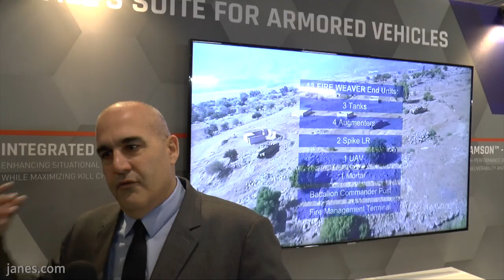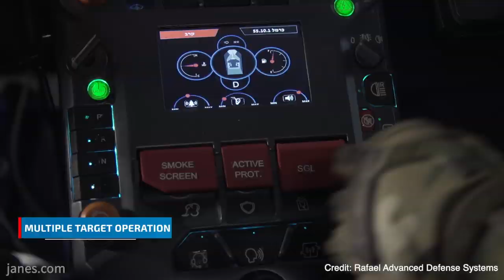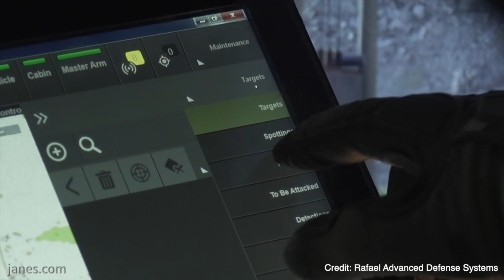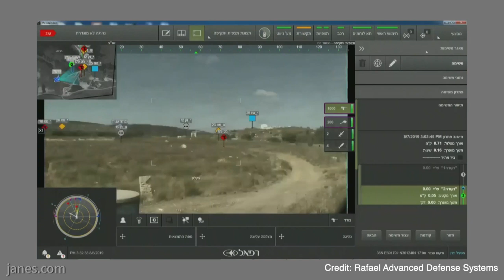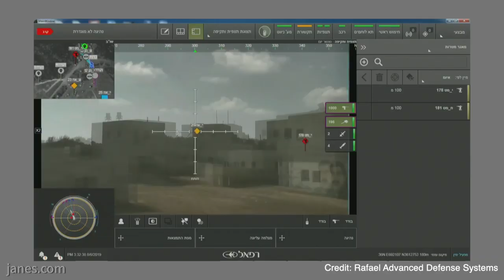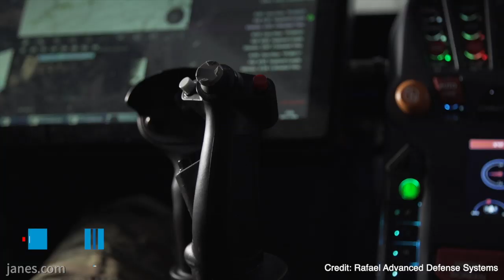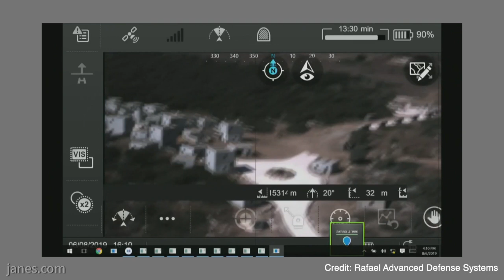IAV 2020: Rafael details progress of Carmel Testbed trials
Mark Cazalet, Editor, Jane's Firepower Survivability and Mobility interviews Shmuel Olanski, Head of Innovation Programs Center at Rafael Advanced Defense Systems on their progress in the Carmel programme, and examines a number of key technologies used to improve the vehicle's effectiveness.